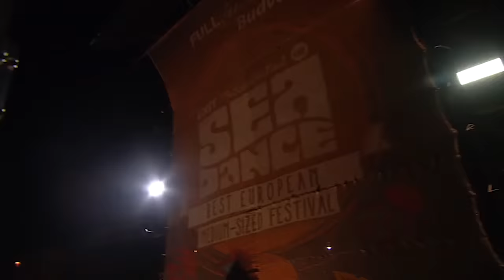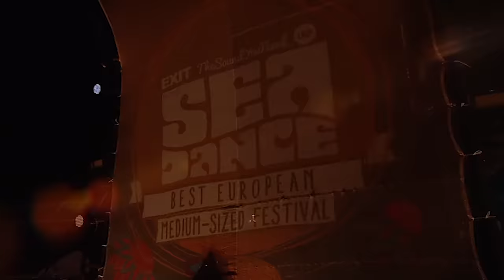Sea Dance Festival | Dubioza Kolektiv Live @ Main Stage FULL PERFORMANCE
Stay home and stay safe with great performances from SeaDance history!

Voted best European medium-sized festival, Sea Dance has proven much within the last four years.

Situated on a beautiful Montenegrin white, turquoise and green shoreline surrounded by picturesque mountains - it makes an ideal festival destination for an array of world-class performers.

Come and join us for a festival fun on Europe's hottest summer destination in the Mediteranian. Sea Dance is a part of an unique EXIT festival family, together with the award winning EXIT festival, as well as three other festivals: Sea Star in Umag, Croatia, Revolution in Timisoara, Romania and Festival 84 at Olympic mountain Jahorina in Bosnia and Herzegovina.